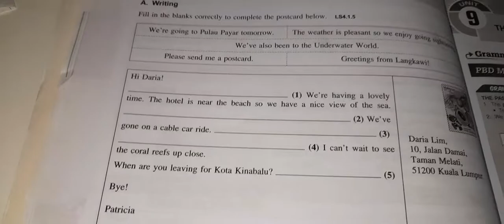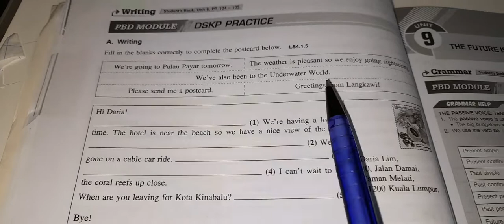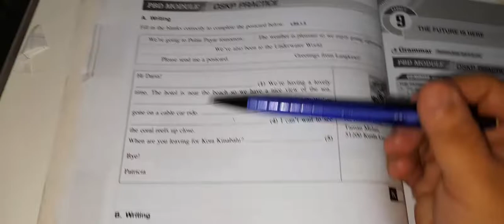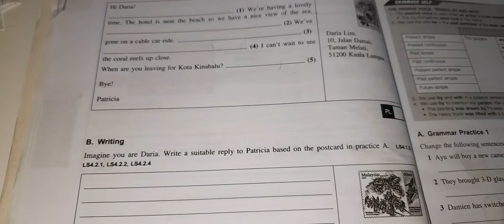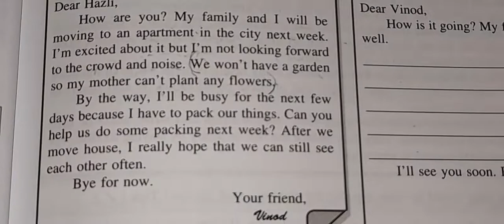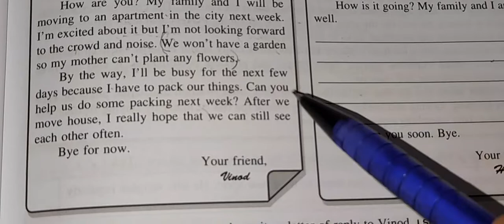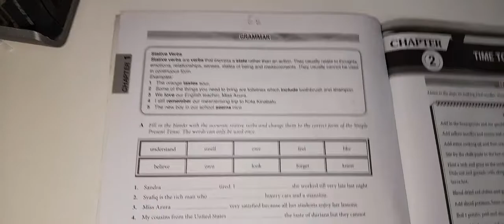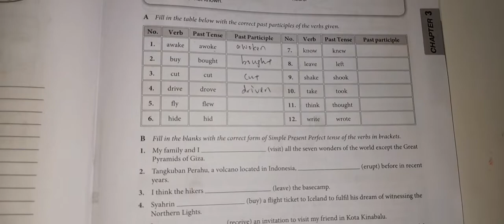Pt3 english April 2022-(E1,E8,E9)--1